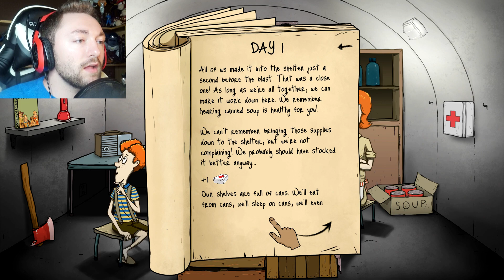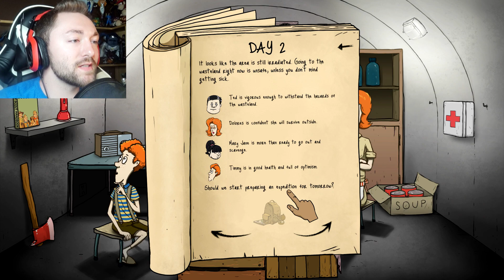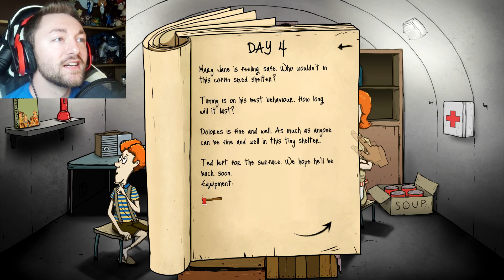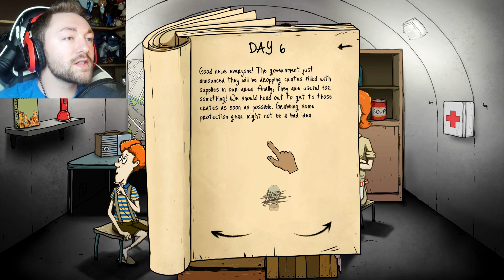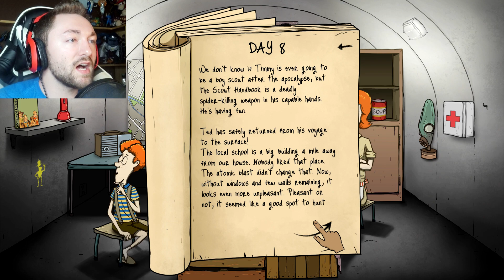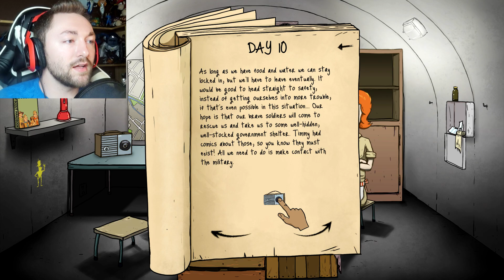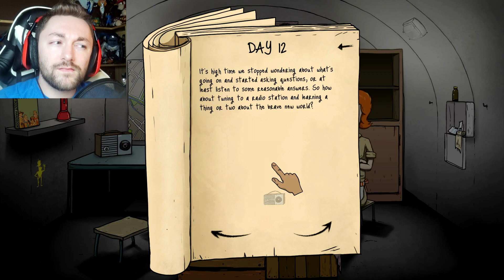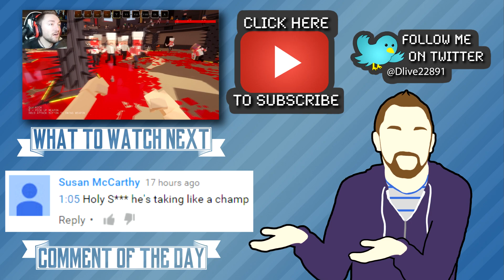LIVING IN NUCLEAR PARADISE | 60 Seconds (1)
How long can we survive?